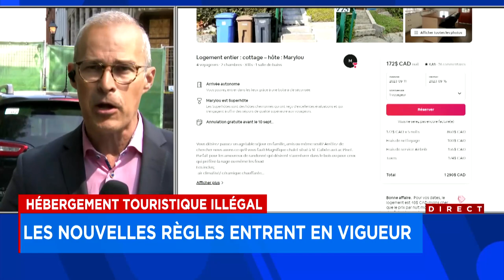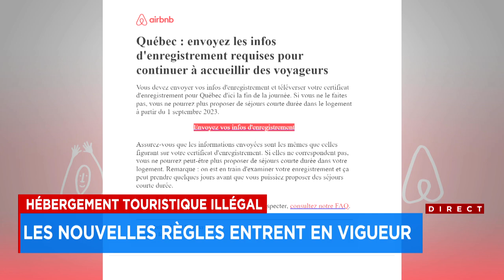Hébergement touristique illégal : les nouvelles règles entrent en vigueur - Explications 12h